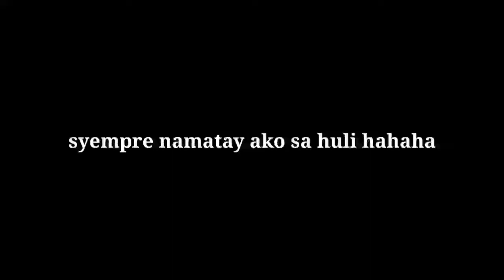Truck: using it for advantage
sorry hindi panalo

pero sayo panalo ako haha joke

next time yung panalo naman